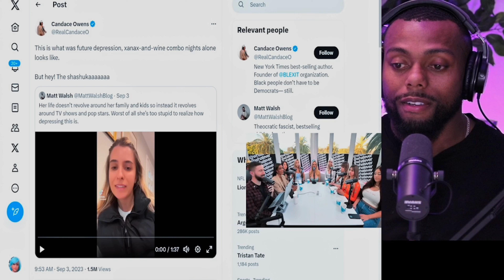Candace Owens SHREDDED This Panel Of SELFISH PROMISCUOUS GIRLS!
Candace Owens SAVAGELY Owned the entire female  panel on the whatever podcast with her undeniable, unapologetic viewpoints. Candace Owens confronted one of the ladies on the panel about a post that Matt Walsh shared about a women who appeared to be shaming other women who have decided that raising a family and having a husband is more important than selfishly living the single life.